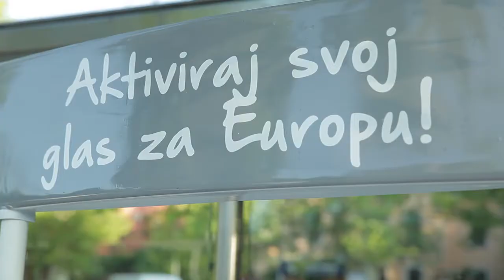Kandidati HDZ-a za EP u Tomislavgradu i Mostaru (BiH)